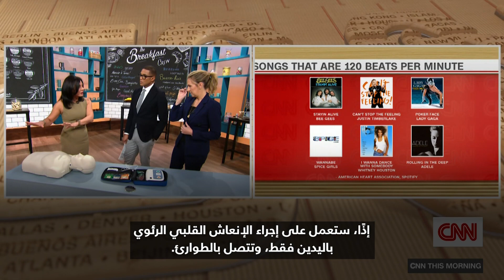كيف تجري الإنعاش القلبي الرئوي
يموت حوالي 70٪ إلى 90٪ من الأشخاص الذين يصابون بالسكتة القلبية في أمريكا قبل وصولهم إلى المستشفى لأن الأشخاص من حولهم لا يعرفون كيفية المساعدة. ومع إجراء الإنعاش القلبي الرئوي (CPR)، يمكنك زيادة فرص نجاة المصاب بحوالي مرتين إلى 3 مرات.

توضح مراسلة CNN الطبية، الدكتورة تارا نارولا، بعض الخطوات البسيطة التي يمكنك اتخاذها على الفور إذا كنت تشك في إصابة شخص ما بالسكتة القلبية.